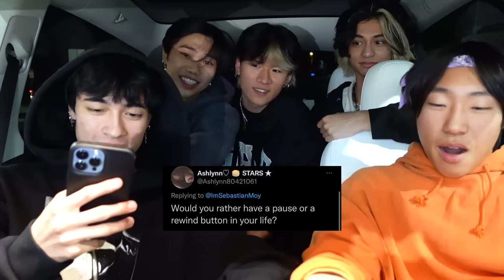Top or Bottom?? (Asian Boys)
"Mommy" 😂😂😂